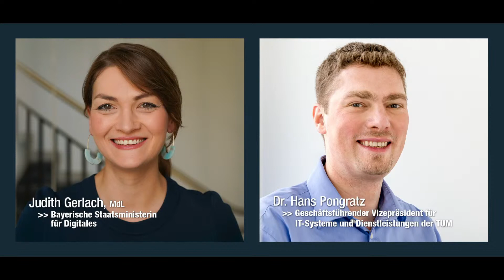Akademiegespräch "Digitalisierung in Zeiten der Pandemie - Fazit nach Jahr Eins"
Die Bayerische Staatsministerin für Digitales, Judith Gerlach MdL, im Gepräch mit dem TUM CIO, Hans Pongratz, moderiert von den Stipendiaten der TUM: Junge Akademie, Annalena Huber und Deniz Bezgin.
Wie ist Bayern aufgestellt in Hinblick auf digitale Verwaltung, Bildung, Gesundheit, und die Zukunft? Wie konnte an der TUM und im Allgemeinen an den Hochschulen dazu beigetragen werden, dass durch die unmittelbare Umstellung auf digitale Lehre die Studierenden weiterhin erfolgreich ihrem Studiengang folgen und die Forschenden an ihren Fragestellungen arbeiten können?
Kann unsere Gesellschaft "Digital", wo enden die Möglichkeiten der digitalen Gestaltung, ab welchem Punkt nimmt die Gesundheit der Nutzer*innen Schaden, und kann der Staat dafür Verantwortung übernehmen?
Dies ist nur eine Auswahl an Themen und Fragen, die am Montag (1.3.21 ab 17 Uhr) beim Livestream mit Frau Staatsminsterin Judith Gerlach und dem geschäftsführenden Vizepräsidenten der TUM, Hans Pongratz beim 1. Akademiegespräch im Jahr 2021 diskutiert werden.